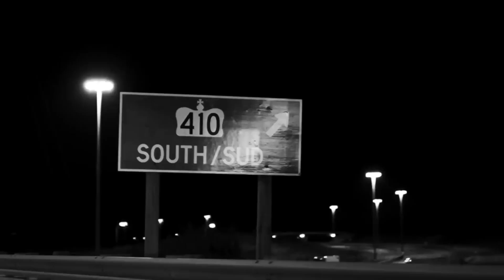410 | Offical Video | Sidhu Moose Wala | Sunny Malton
Sunny Malton Presents Official Video For "410", Artist/Lyrics/Composer: Sidhu Moose Wala & Sunny Malton, Executive Producer : Sunny Malton, Visuals : Savvy Singh, Preet Chahal & Jyothi Tatter, Music :